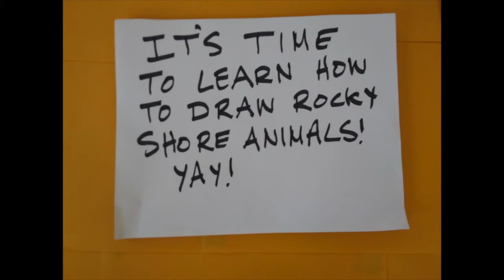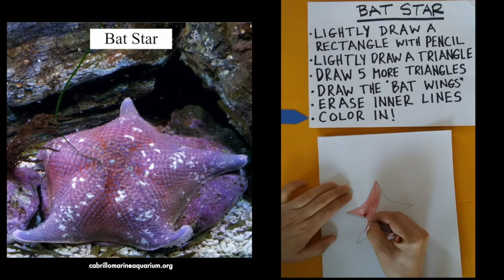How To Draw a Bat Star